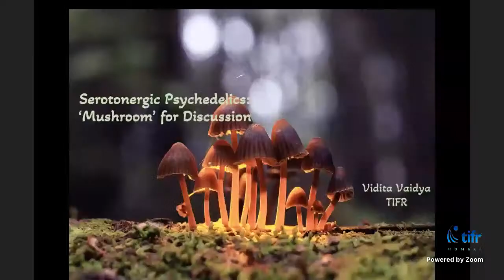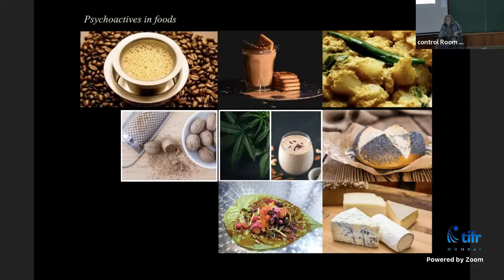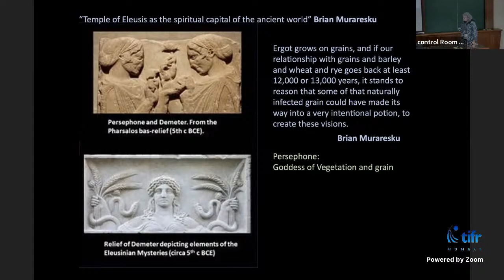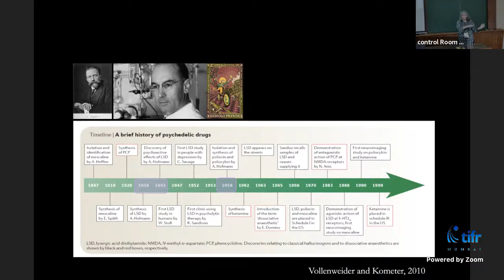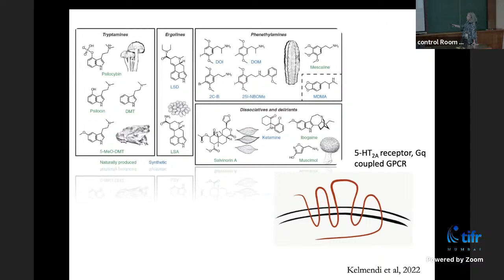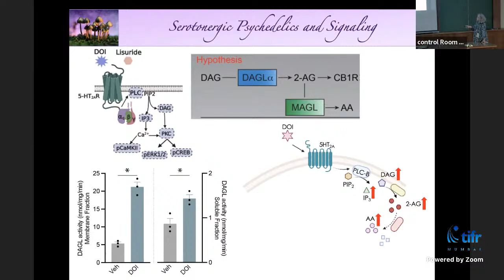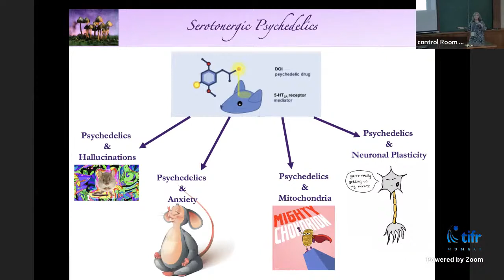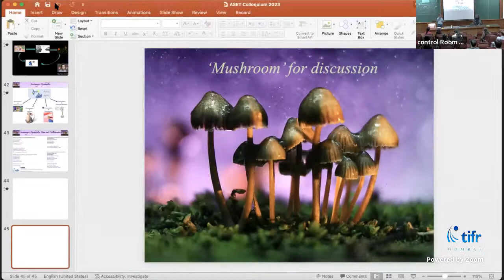Serotonergic Psychedelics: Mushroom for discussion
Prof. Vidita Vaidya (Department of Biological Sciences, TIFR, Mumbai)